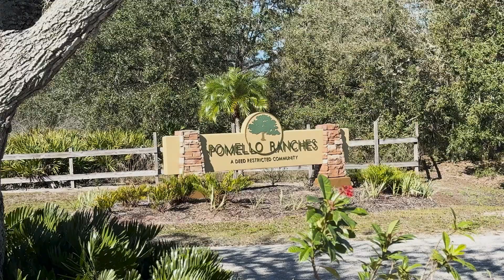Myakka City Farmhouse for Sale... Part 2!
Enjoy a guided tour of this spacious Myakka City home on nearly 6.5 acres! This home offers the perfect blend of privacy and functionality. The current owners have put so much love and care into transforming this house into a true sanctuary, and the attention to detail is evident in every room.

The entire home is self-sufficient with well water and septic, a Culligan Reverse Osmosis water treatment system, and a dechlorinator and treatment system. The kitchen is a country-living paradise, complete with a large working island that doubles as a gathering place. Every detail has been thoughtfully designed, right down to the kitchen sink and eat-in space that add a touch of idyllic farmhouse living.

4 bedrooms | 3 bathrooms | 2,358 square feet | 6.48 acres
$997,000

So many people reach out wondering what the lifestyle is like in Sarasota and what they can afford and I absolutely LOVE sharing what it's like to live, work, dine, shop, and play in our beautiful Florida city!

Reach out whenever you like if you have any questions about relocation or the cost of living in Sarasota Florida.

Moriah Taliaferro